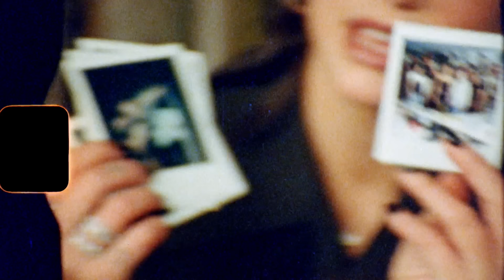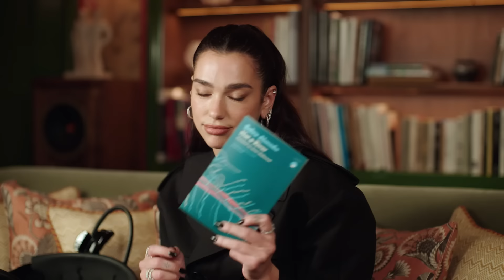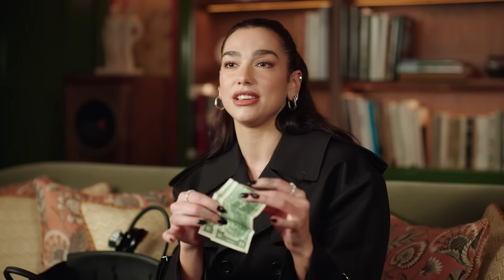¿Qué hay en el bolso de Dua Lipa? | VOGUE España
La cantante y actriz, Dua Lipa, recibe a VOGUE para explicarnos qué lleva en bolso desde su salsa picante, su diario o su cámara digital. La artista, ganadora de un Grammy, también cuenta la historia de Two-Dollar Steve, nos explica por qué le encantan los auriculares con cable y nos habla sobre su viaje a Texas.